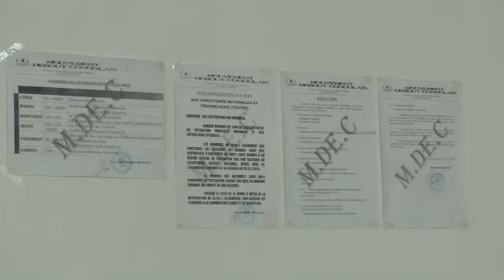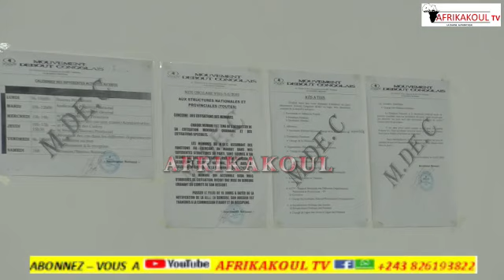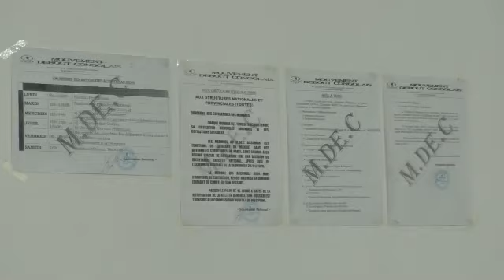🛑URGENT C00P EBEBI...FATSHI AYEBELI... MATCH EZA FAUX